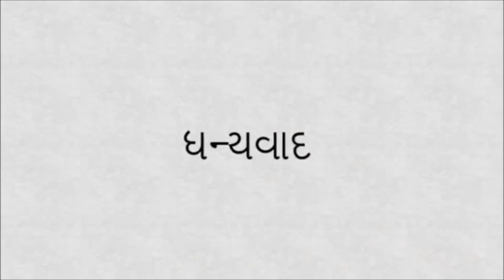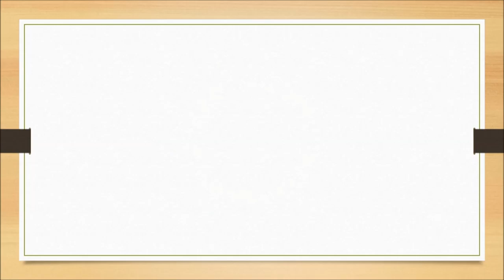Raag Yaman | played live at Guruji Shrandhanjali Sabha 2018 | Bandish in Teen Taal | Sakhi eri Aali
Pt. Hemendra Dixit ji - Ahmedabad - Gujarat.
Shrandhanjali Sabha - 2018

Played Raag Yaman, a very short clip, at the above Function.
Tabla by Vishal Phulpagare.

16/02/2019. Sat.